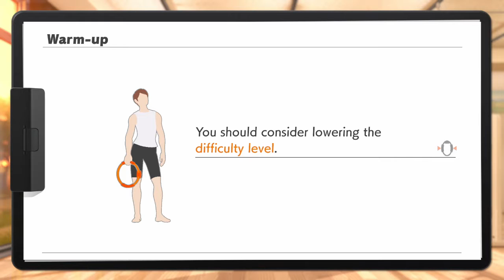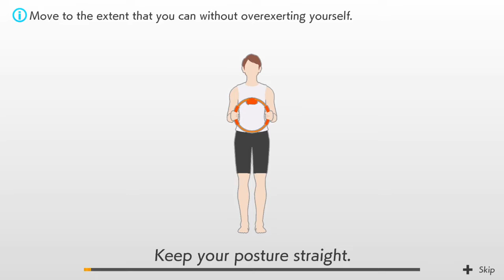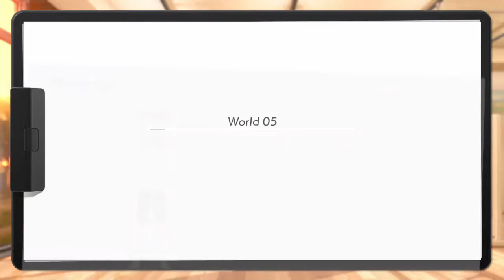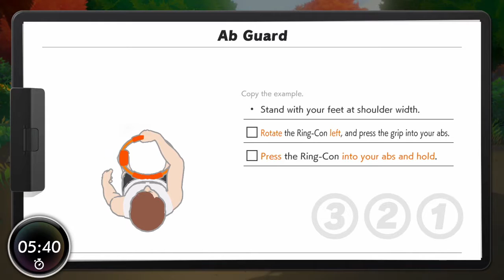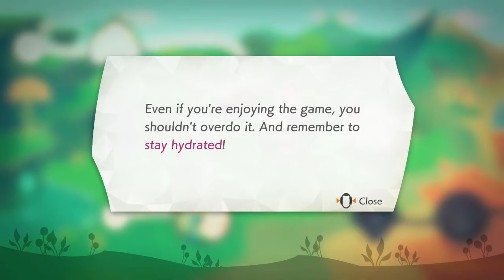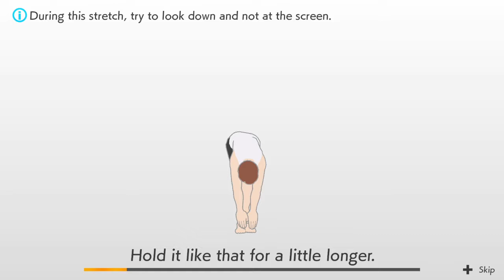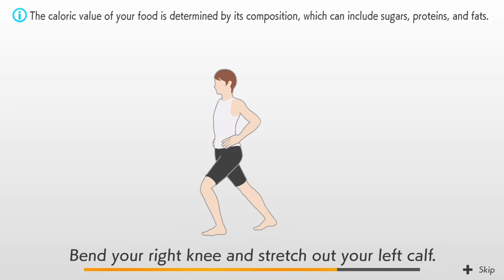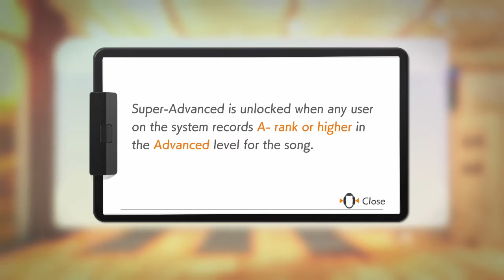Ring Fit Adventure (9th Workout)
After exactly an entire year absence (Nov.15th, 2019 - Nov.15th, 2020), Ring Fit Adventure is back for a new season of workouts and exhaustion!  Will I last more than a month this time?